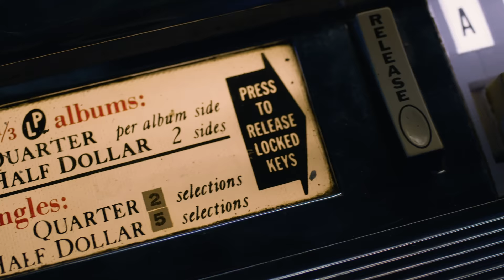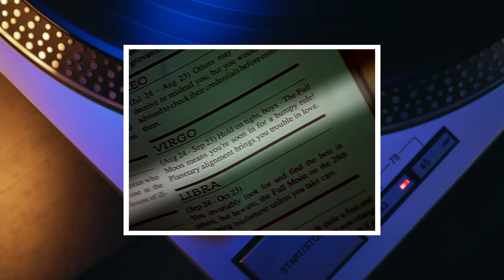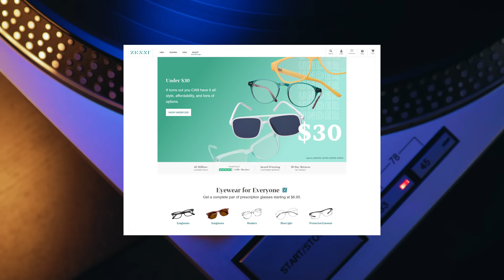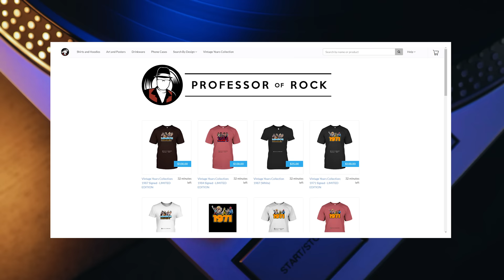This 80s Top 10 Will Make You Wonder What Happened to Music? | Professor Of Rock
Coming up, we’re going to go behind the Top 10 songs of this very same week from the year 1982. You know we’ve done a lot of these Redux episodes on this channel, but I gotta say, today’s show might have all them beat. It’s absolutely stacked with great songs. When comparing it today’s top hits you almost want to cry.. How far we’ve fallen  IT’s really sad.  The 80s Ruled...this time around there are some serious countdown contenders... Including what may be the heaviest hitting movie theme song of all time Eye of the Tiger by Survivor. Then Asia with the Heat of the Moment , some of New Wave’s finest British Invaders like Soft Cell with Tainted Love and The Human League with Don’t You Want Me and some surprise underdogs... and it’s going to be a real fight to the finish to see who comes out on top... NEXT on the Professor of Rock.

Professor's Store

- 100 Best Selling Albums
- Ultimate History of 80s Teen Movie
- 80s to 90s VHS Video Cover Art

Honorary Producers
Jeffrey Thorn, Yvon Fus, Keith Novak, Thomas Halterman, Bruce, 22 Unchained, Duff Gordon, Byrdman, Jim Hong, Bill Soucy

Hey Music Junkies Professor of Rock Always here to celebrate the greatest artists and the greatest songs of all time. If you ever … then this is your channel.

It’s time for another edition of our show the Hit Song Redux where we travel back to a week in the golden era of the rock and roll and re-rank the top 10 songs of THAT SPECIFIC week based on how much the world has listened to them since THEIR PEAK POSITION ON THE BILLBOARD HOT 100. As always, we’re including artist interviews, in-depth commentary, as well as your stories and dedications. Just to clarify, this is not my personal top 10. It’s the actual top 10 from this exact week 40 years ago. First, we count them down as they were, then and then we run them through a recalibration process to find out the real top 10 based on all time streams and views.   This one has one to the best top fives in history.   You’ll see

Before we get started though I have to give a shout out to my hero, the great Casey Kasem and his program the American Top 40 countdown. This show is a tribute him. So, to place us in the proper pop culture context of the day, if you wanted to catch a movie on this exact week in the year 1982, if you stood in a very long line at the cinema, you could see the box office leader, E.T which would become the #1 movie ever at least for awhile., or you could witness Sylvester Stallone's third installment of the Rocky franchise, or Harrison Ford’s Blade Runner.

On the boob tube  you could catch the first season of Late Night with David Letterman or watch summer reruns from the first season of T. J. Hooker and the last season of WKRP in Cincinnati.  Saturday morning cartoons were also fun with Spiderman and his amazing friends and the Smurfs! while trying to figure out your Rubik’s Cube. Alright, let’s get started.

So, coming in at #10, it’s a southern rock band that started to make some noise in the top 10 after their stellar song Hold On Loosely came up a bit short.   it’s a Caught Up in You by .38 Special.

‘Caught Up in You’ was the first single released from 38 Special's 1982 album, Special Forces. Though it would rise to #1 on the Billboard Rock chart, it would peak here at the 10-spot on the Hot 100.  Here’s what the songs writers had to say about the song.

In at #9 it’s a remake of a 60s soul song that became one of the defining song of the 80s with it’s synth pop magic: It’s  Soft Cell with Tainted Love.